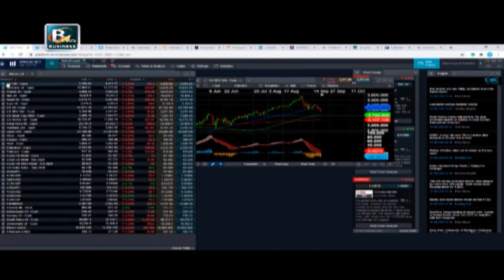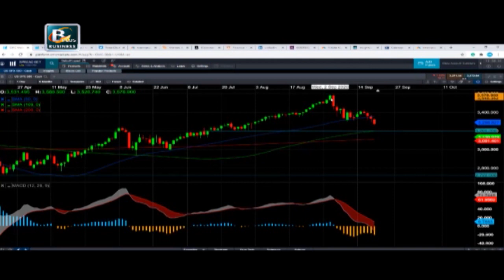बेलायती बहुराष्ट्रिय बैंक HSBC को शेयर मूल्य घटेर सन् १९९५ यताकै न्यून | International News | BPTV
बेलायती बहुराष्ट्रिय बैंक एचएसबीसीको शेयर मूल्य घटेर सन् १९९५ यताकै न्यून स्तरमा ओर्लिएको छ । बैंकमाथि सम्पत्ति शुद्धीकरणको आरोप लागेसँगै सोमबार शेयर मूल्य ह्वात्तै घटेको हो । घोटाला भएको थाहा हुँदाहुँदै पनि बैंकले यस्तो कार्यमा संलग्न व्यक्तिहरूलाई विश्वभर करोडौं डलर पठाउन दिएको हालै चुहिएको गोप्य फाइलले देखाएको छ ।।